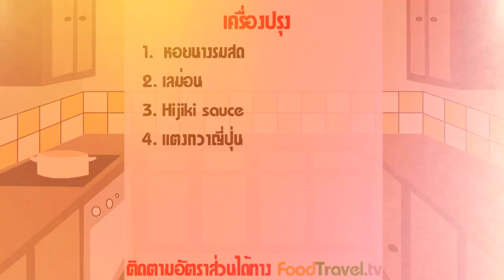หอยนางรมสดกับซอสฮิจิกิ Fresh Oyster with Hijiki | FoodTravel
หอยนางรมสดกับซอสฮิจิกิ Fresh Oyster with Hijiki

หอยนางรมสดๆหวานๆ อมเค็มปะแล่มๆ บวกกับฮิจิกิรสหวานละมุน เข้ากันได้แบบที่คุณต้องลองทำแล้วล่ะครับ

วัตถุดิบหอยนางรมสดกับซอสฮิจิกิ Fresh Oyster with Hijiki

สำหรับ 1 ท่าน

1. หอยนางรมสด 2 ตัว
2. เลมอน 1-2 เเว่น
3. แตงกวาญี่ปุ่นสไลท์ 5-6 สไลท์
4. ฮิจิกิซอส 1 ช้อนโต๊ะ

Chucker  หรือ มีดแกะหอย

วิธีทำหอยนางรมสดกับซอสฮิจิกิ Fresh Oyster with Hijiki

1. เปิดหอยจัดลงจาน จากนั้นตักเอาฮิจิกิ ลงมาท็อปไว้ตรงมุมนึงของหอย
2. สไลท์แตงกว่าญี่ปุ่นลงมาคลี่เป็นกลีบสวยๆ
3. เสิร์ฟพร้อมกับเลมอนหั่นแว่น เท่านี้ก็พร้อมอร่อยแล้วครับผม